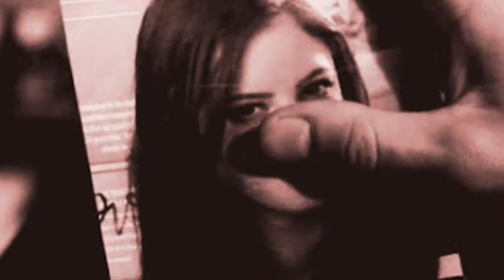Tunyogi Rock Band - Szeretném ha szeretnél ma még